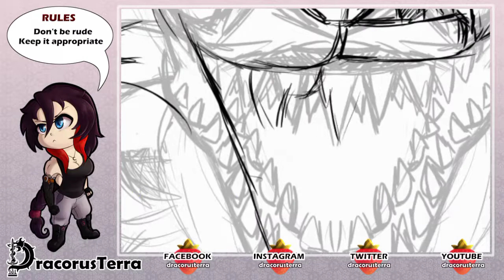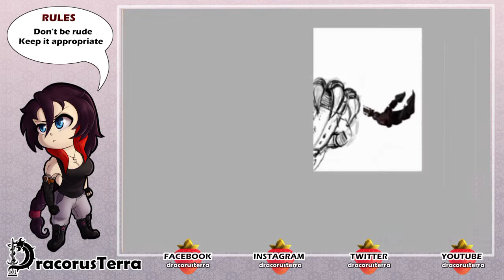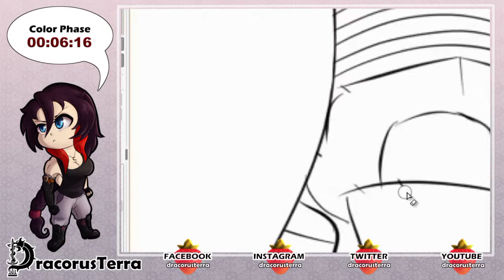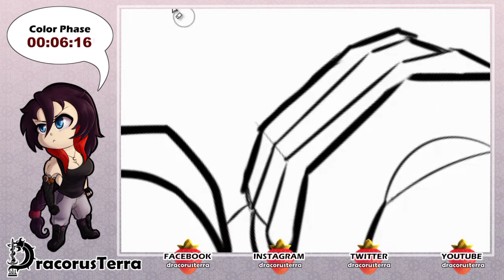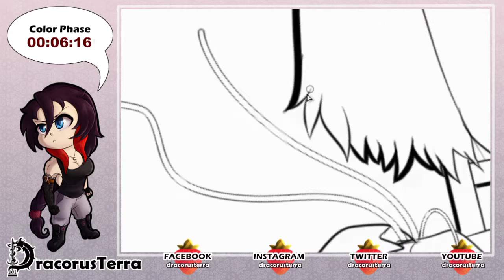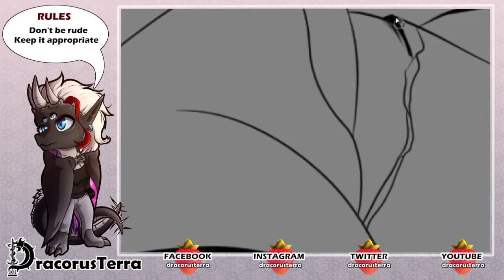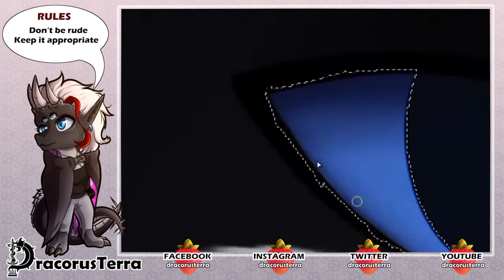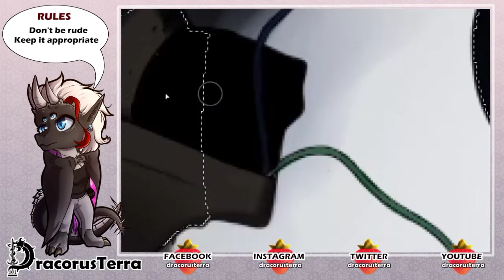[Commission] Nightmare Pelagios - Speedpaint FNAF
Other platforms you can find me on.

Editing:
✨Camtasia Studio 8
✨KineMaster